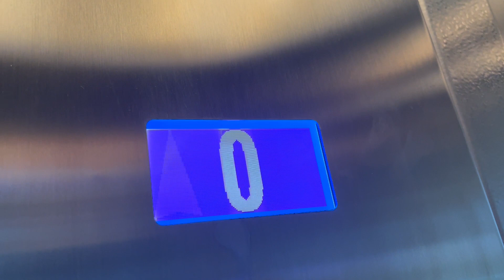Orona Mid Western Lift, Dockslands Railway Station, North Dock, Dublin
Ascension Lift 2007 Modernised By Orona Mid Western Lift 2020s